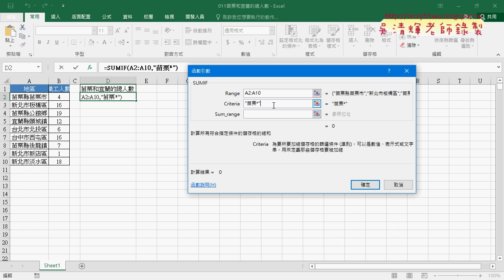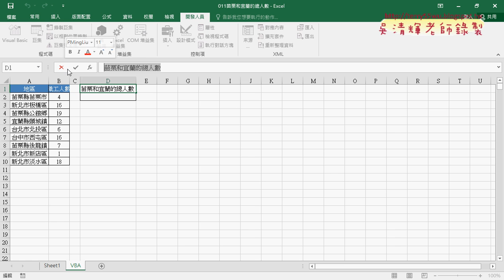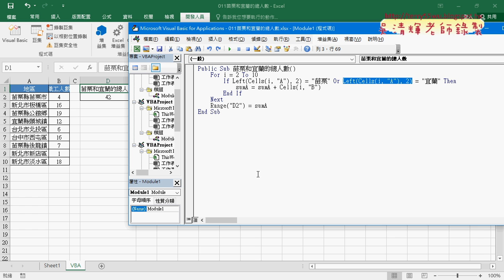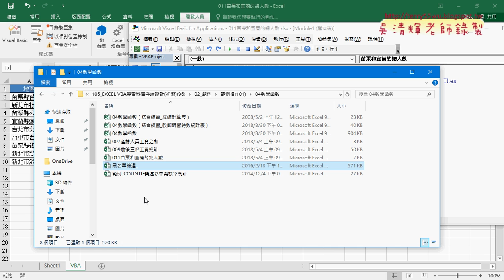11 苗栗和宜蘭的總人數計算